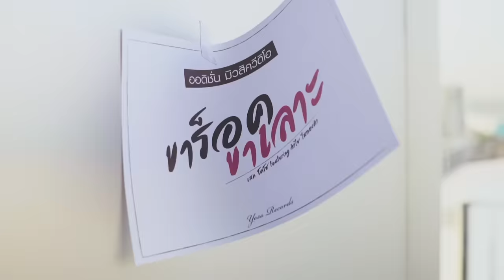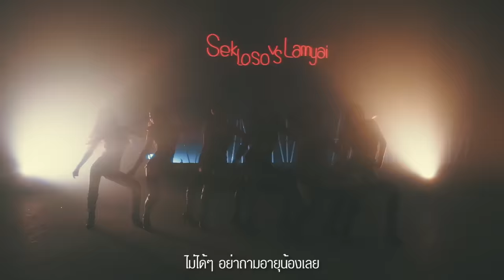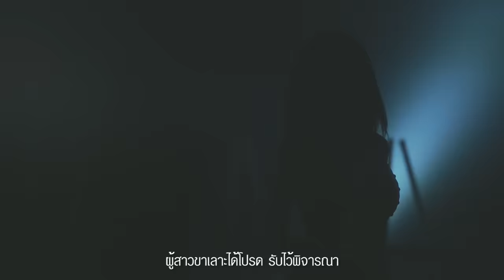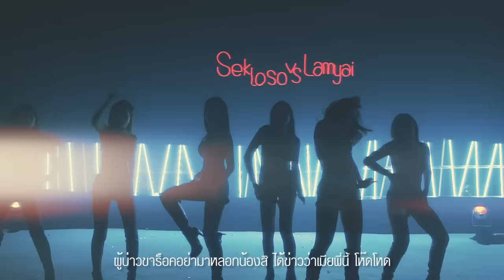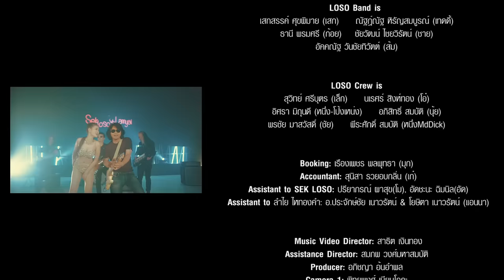ขาร็อคขาเลาะ - เสก โลโซ featuring ลำไย ไหทองคำ【OFFICIAL MV】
Artist: เสก โลโซ featuring ลำไย ไหทองคำ

EXECUTIVE PRODUCER: SEK LOSO PRODUCED by เสกสรรค์ ศุขพิมาย
Lyric & Melody by เสกสรรค์ ศุขพิมาย
VOCALS, ELECTRIC GUITARS, BASS & BACKING VOCALS by SEK LOSO
Special guest on vocals by ลำไย ไหทองคำ Drums by อัคคณัฐ วันชัยทิวัตต์ (ส้ม)
PRODUCTION CO-ORDINATOR ณัฐฎ์ณัฐ หิรัญสมบูรณ์ (เทดดี้)
DIGITAL EDITORS by สุริยา ระงับพาล, อัคคณัฐ วันชัยทิวัตต์
SOUND ENGINEERS, MIXED DOWN & MASTERED by สุริยา ระงับพาล
STUDIO & GUITAR TECHNICIAN by สุวิทย์ ศรีบุตร
RECORDING, MIXED & MASTERING STUDIO at White House Recording Studio Bangkok, Thailand (August-September 2017)
LOSO Band is เสกสรรค์ ศุขพิมาย (เสก), ณัฐฎ์ณัฐ หิรัญสมบูรณ์ (เทดดี้), ธานี พรมศรี (ก้อย), ชัยวัฒน์ ไชยวิรัตน์ (ชาย) & อัคคณัฐ วันชัยทิวัตต์ (ส้ม)
LOSO Crew is สุวิทย์ ศรีบุตร (เล็ก), นเรศร์ สิงห์ทอง (โอ๋), อิศรา มิถุนดี (หนึ่ง-โป้งเหน่ง), อภิสิทธิ์ สมบัติ (นุ้ย), พรชัย มาสวัสดิ์ (ชัย), พีระศักดิ์ สมบัติ (หนึ่งMdDick)
Booking: เรืองเพชร พลพุทธา (มุก)
Accountant: สุนิสา รวยอบกลิ่น (เก๋)
Assistant to SEK LOSO: ปรียาภรณ์ ผาสุข (โม), อัดชะนะ ฉิมนิล (อัด)
Assistant to ลำไย ไหทองคำ: อ.ประจักษ์ชัย เนาวรัตน์ & โยษิตา เนาวรัตน์ (แอนนา)
Music Video Director: สาธิต เงินทอง
Assistance Director: สมภพ วงศ์มหาสมบัติ
Producer: อภิชญา อ้นอำพล
Camera 1: พิทยพงศ์ เนียมโภคะ
Camera 2: ศรันยู เงินทอง
Focus Puller: ศิริวัฒน์ เร้าเขตร์กิจ
Lighting and Crew: นพรัตน์ พรรณรงค์ SEA LIGHT SERVICE
Prop: ตรัยสิทธิ์ แสภู่
MV Special Starring by ลำไย ไหทองคำ, ณัฐฎ์ณัฐ หิรัญสมบูรณ์ & ธานี พรมศรี
Choreographer รินลยา เตียวตระกูลศรี (ริน)
Dancers ฐิติวรดา โสภา (พิ้งค์), รักษ์สุดา ประชุมรักษ์ (มะเหมี่ยว), ปิยะนุช นิยมวิทยาพัน (อ้อมใจ), กนกนวล ทองด้วง (หยก), อภิญญา ลัดกระทุ่ม (แพรว), รัชฎาพร  เคนชา(ปุ้ม) และ น้องจอม & น้องวาวา ไหทองคำ
Hair Stylist ธันว์วดี นาราภัทรพิมพ์กุล
Hair Stylist Assistance สิริมา กาฬแก้ว
Make up Artist ทัดพร จินดาสถาน
Art Co-ordination by สถาพร ศิริวัฒน์
Promotion Consultant by สุรัญญา ธรรมสุนทร
ลำไย ไหทองคำ appears courtesy of ไหทองคำ เรคคอร์ด